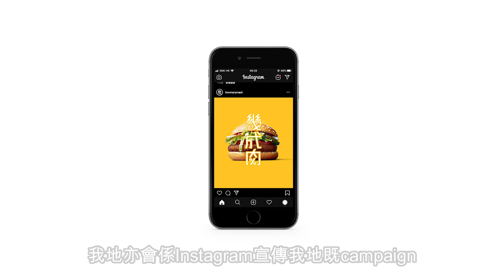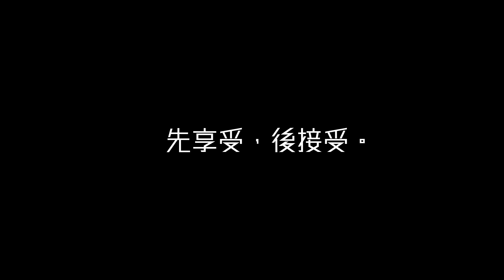幾成肉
The "幾 成 肉" campaign aims to promote meatless meat. Consumers are allowed to choose their favourite proportion of meatless meat for the burger. It could make people start to accept meatless meat.

Award: Merit – 2019 HK4As Students’ Award

By YIP Ka Chun Randolph
BA(Hons) in Advertising Design, The Hong Kong Polytechnic University